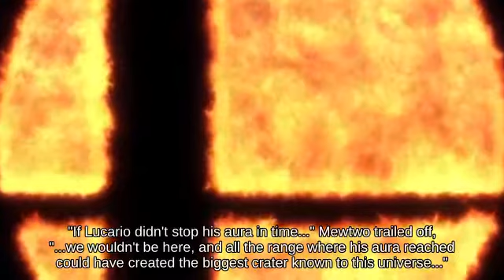Side Smash Inkling on Yoshi's Island below Blast Line Fountain of Dreams - Super Smash Brothers